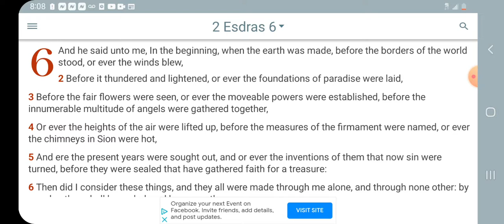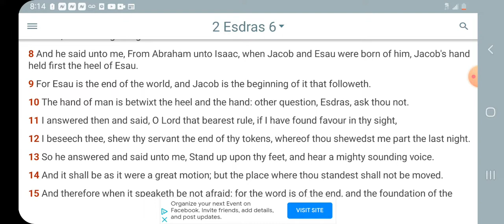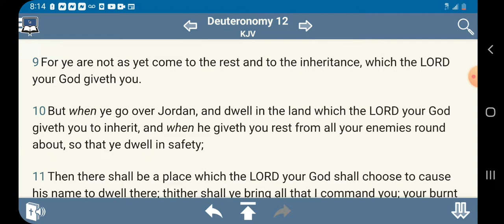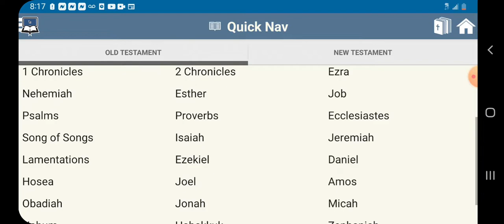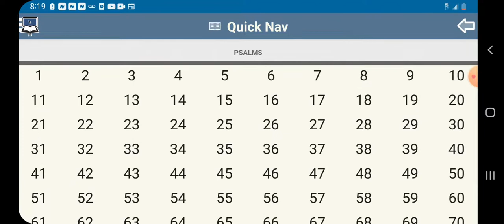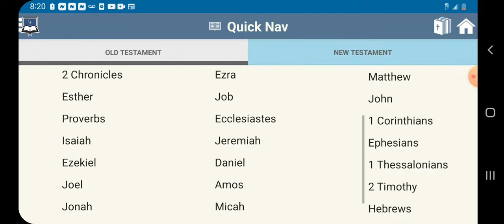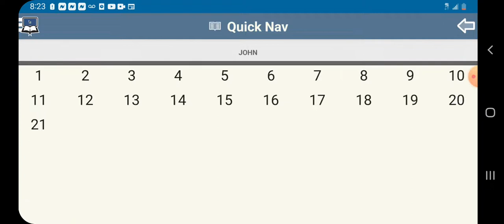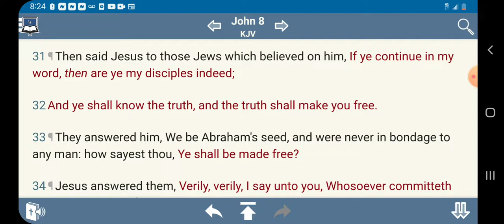Freedom only comes Through Truth.